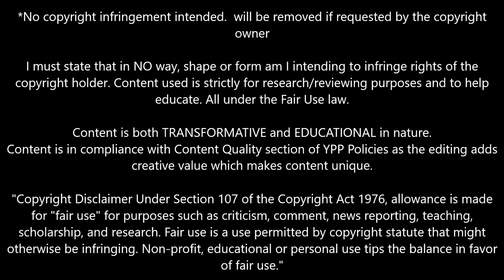Manuel Locatelli vs Real Madrid (Pre-Season) 02/08/2023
- Manuel Locatelli vs Real Madrid (Pre-Season) 02/08/2023 | Juventus On The Road | Juventus | Juventus FC | Juve FC | Bianconeri | J1897 Productions

Allegri
Max Allegri
Conte
Antonio Conte
Chiellini
Giorgio Chiellini
Pogba
Paul Pogba
Chiesa
Federico Chiesa
Vlahovic
Dusan Vlahovic
Kostic
Filip Kostic
Di Maria
Angel Di Maria
Dybala
Paulo Dybala
Moise Kean
Kaio Jorge
Matias Soule
Marley Ake
Samuel Illing Junior
Cuadrado
Juan Cuadrado
Rabiot
Adrien Rabiot
Locatelli
Manuel Locatelli
Fagioli
Nicolo Fagioli
Miretti
Fabio Miretti
Barrenechea
Enzo Barrenechea
Rovella
Nicolo Rovella
Alex Sandro
Danilo
Bremer
De Sciglio
Rugani
Gatti
Federico Gatti
Bonucci
Leonardo Bonucci
Szczęsny
Szczesny
Wojciech Szczęsny
Wojciech Szczesny
Mattia Perin
Tommaso Barbieri
Kenan Yıldız
Kenan Yildiz
Tommaso Mancini
welcome to juventus
juventus
juventus fc
juve
juve fc
juventus goals
juventus all goals
juventus training
juventus highlights
juventus news
juventus transfers
juventus transfer
juventus transfer news
juventus transfers news
juventus fan tv